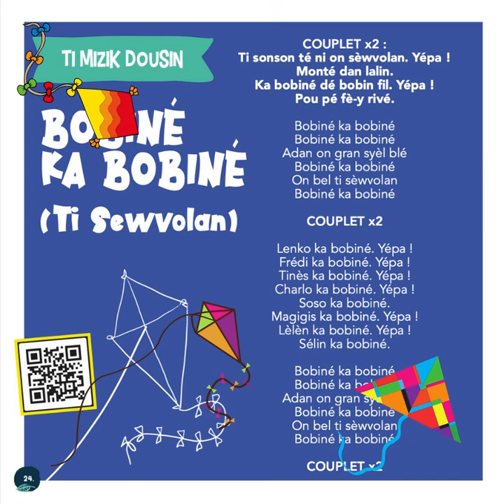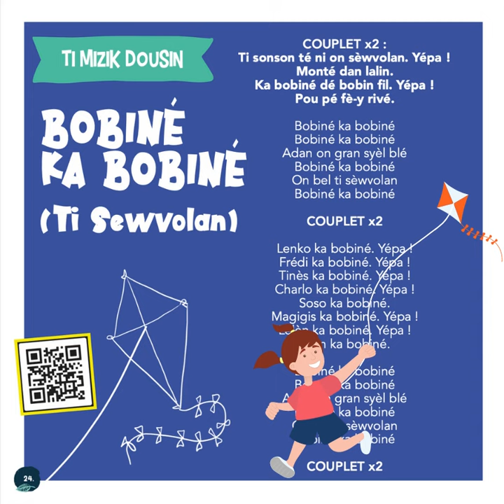Bobiné ka bobiné - comptine créole (Ti sewvolan)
Comptine antillaise pour enfants
chanson d'enfant
Adaptation du titre "Bobine" des Ambassadeurs.

Recorded et mixage: Olaph OUANA pour MXTunderground
Chant: Gregory OUANA